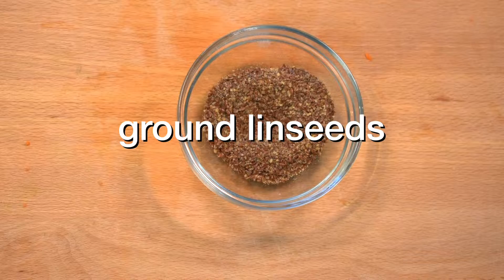Menz&Gasser_Mini apricot jam and dark chocolate vegan dessert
Try the new vegan receipe with alternative use of Menz&Gasser apricot jam!